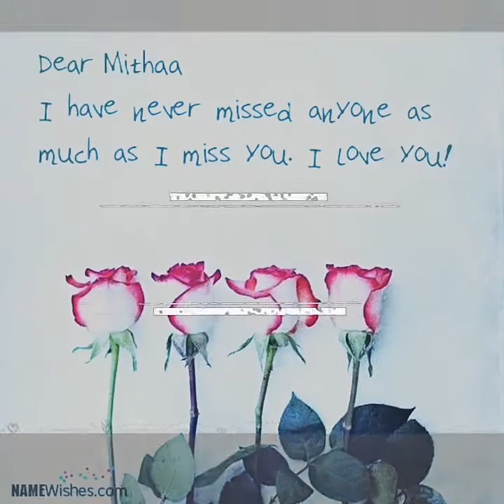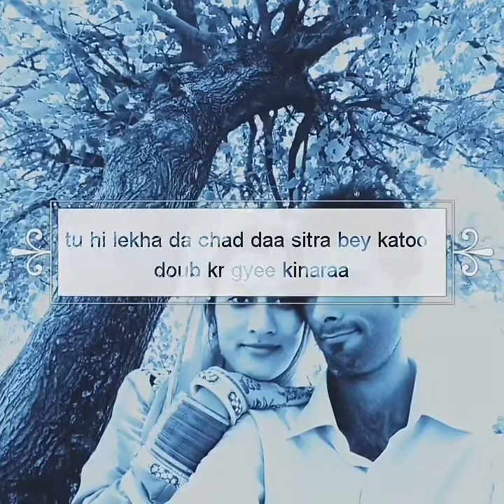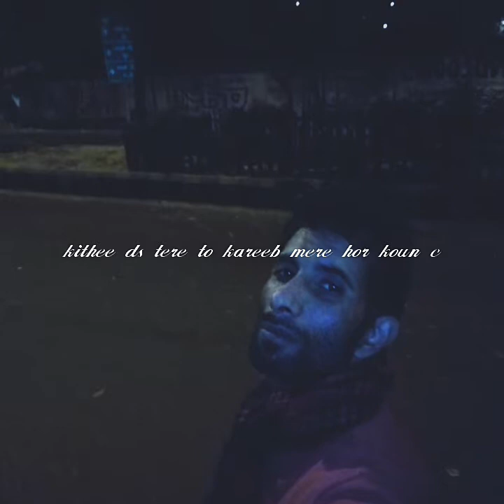Deepshavi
Loving song a sweet couple of husband & wife after relshnship.In merride life ..In some confusion..

Pls share & watch & like shayd wo mil jaye fir se muje pls share it
Pehli baar editing ki hai kuch wrong b ho sakta pls sport miiti
Shavideep